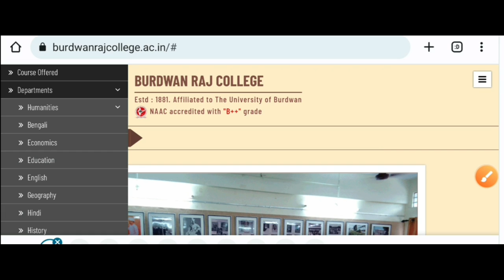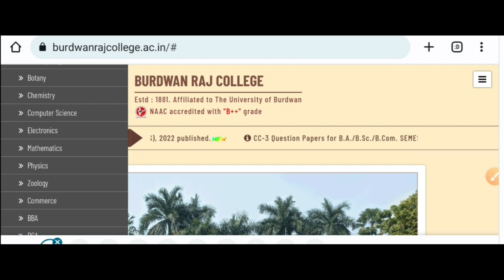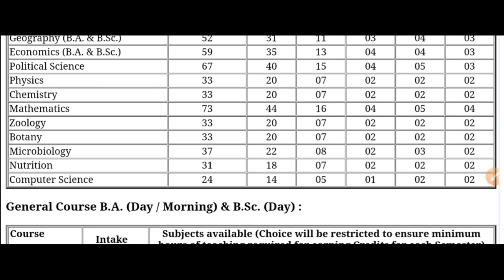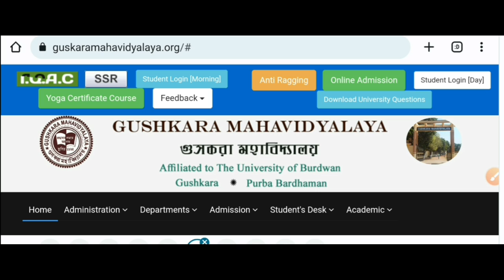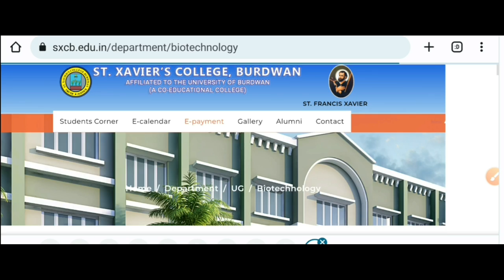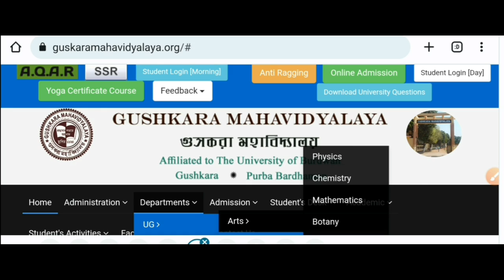পূর্ব বর্ধমানের সেরা কলেজ: Purba Burdwan District Best Colleges: Bardhaman:WB College Admission 2024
West Bengal College University Admission 2023. WB ug pg admission 2023. Top colleges in Purba Bardhaman District. Review. See the video.

Content Includes-
Purba Bardhaman best colleges,
purba Burdwan best college,
top colleges in purba Bardhaman,
burdwan university admission,
east burdwan admission,
burdwan college admission 2023,
burdwan raj college,
kalna college,
katwa college,
maharajadhiraj uday chand women's college,
gushkara mahavidyalaya,
chandrapur college,
syamsundar college,
vivekananda mahavidyalaya,
st xavier's College,
dr. gour mohan roy college,